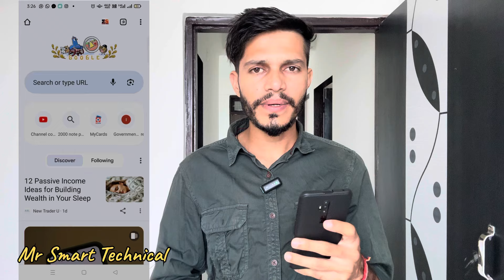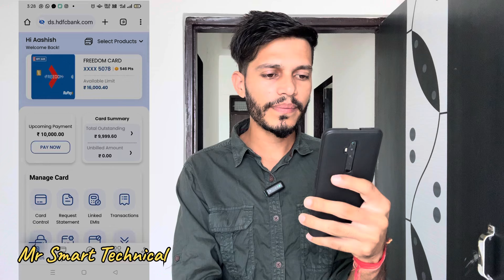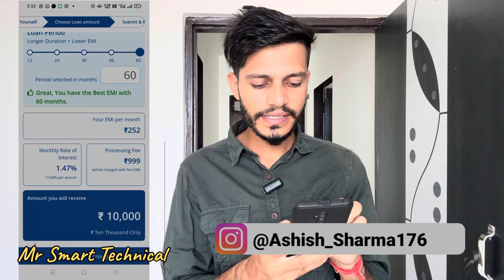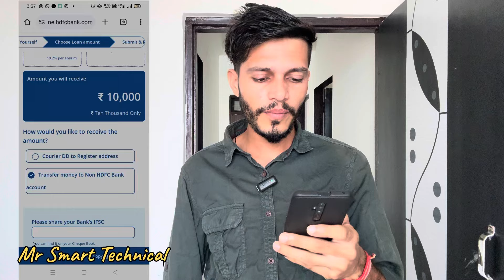How to apply insta loan on hdfc credit card | how to get loan on credit card | personal loan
My YouTube Gears 👇

Your Query 👇

hdfc credit card loan
loan on credit card
hdfc bank credit card loan
hdfc loan on credit card